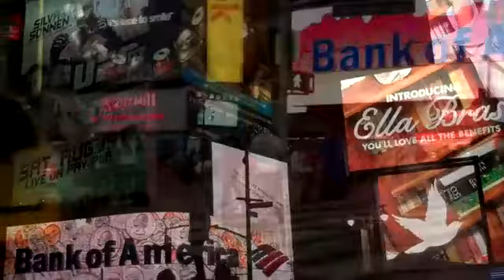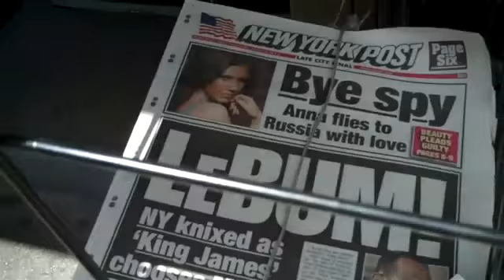New York City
Mos Dub is the best music to represent my amazing trip to NYC. Everyone says you shouldn't go to NYC in the summer. I beg to differ. This is the real deal here. The actual grit of the city in all of its glamor and hot stickiness. Enjoy the video.